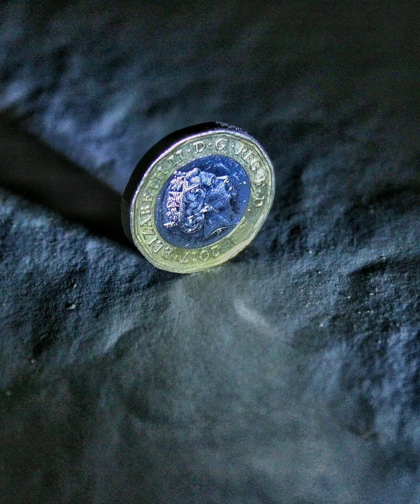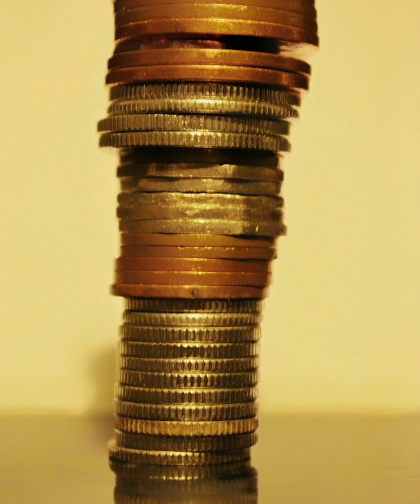14 April 2021(1)